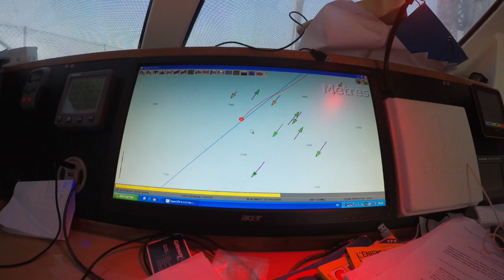de rabat aux canaries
Cette vidéo traite de de rabat aux canaries